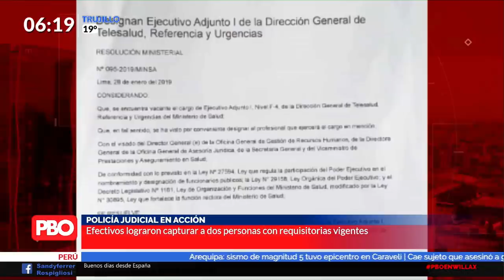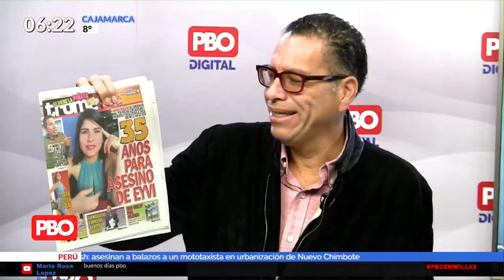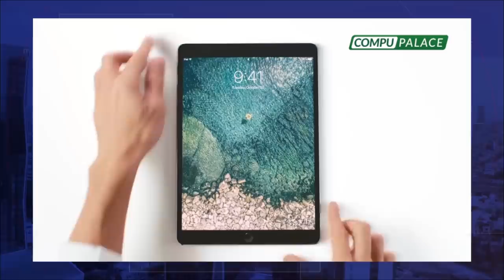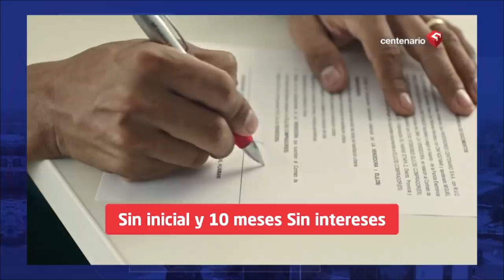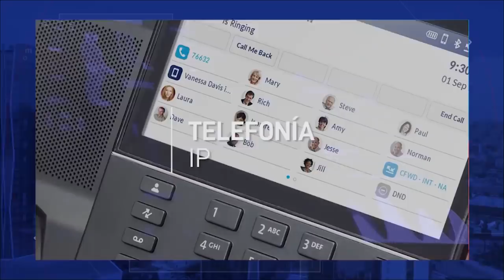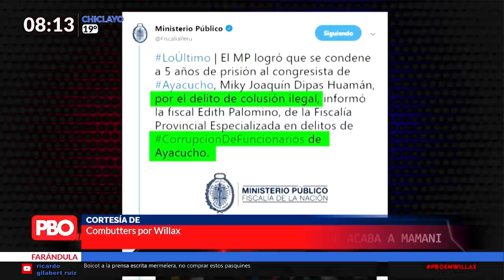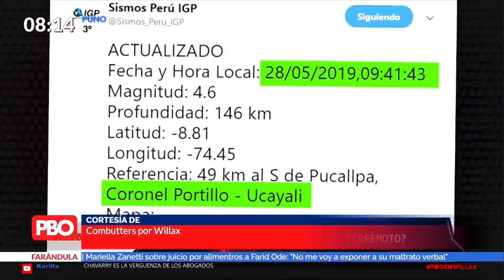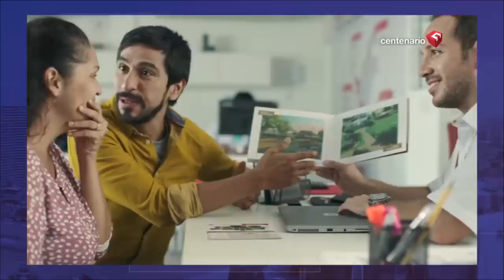Phillip Butters EN VIVO